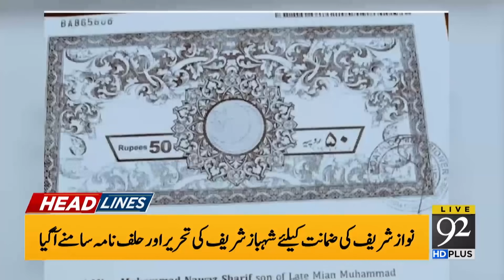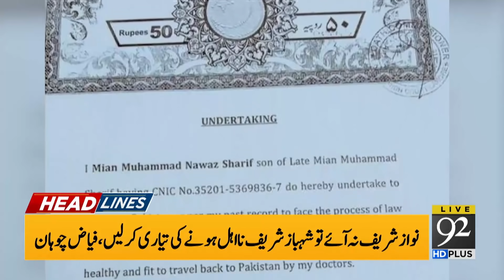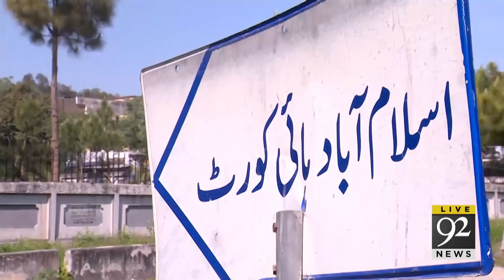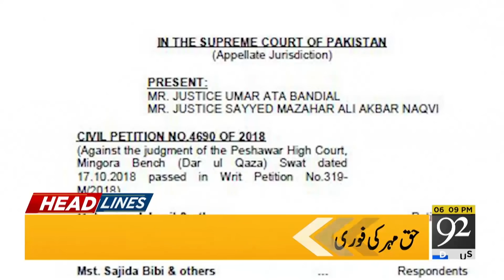Men Alert!! New Conditions for Second Marriage | Headlines | 06:00 PM | 26 August 2020 | 92NewsHD